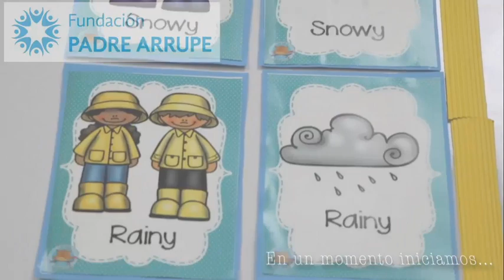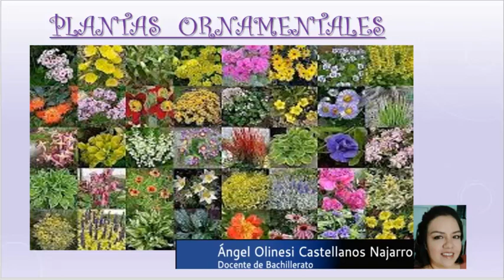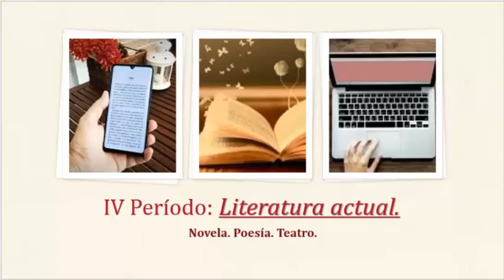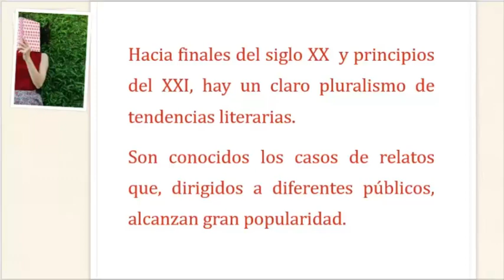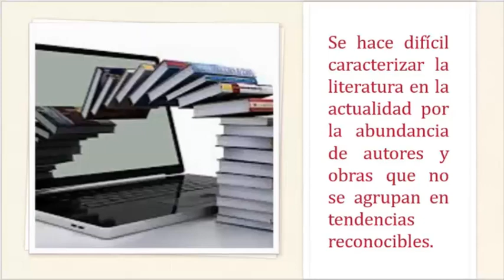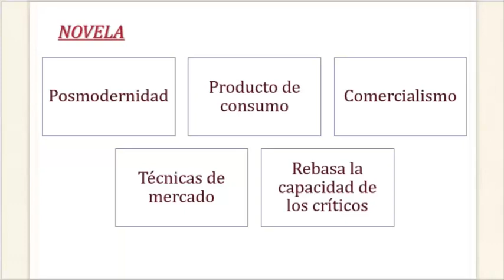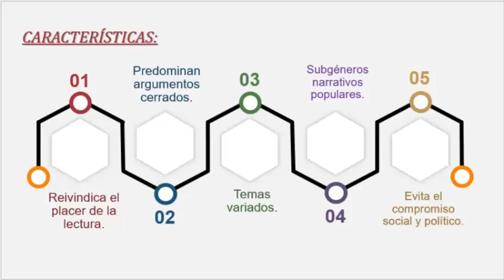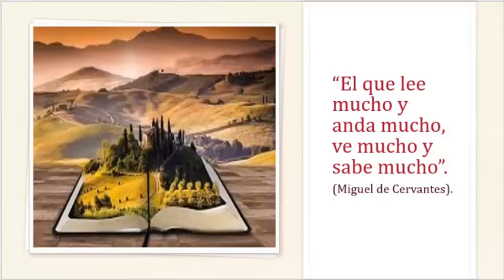LITE 3°año Semana 13 Fase III Período 4. Literatura actual. Repaso.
Características de la literatura actual: novela.